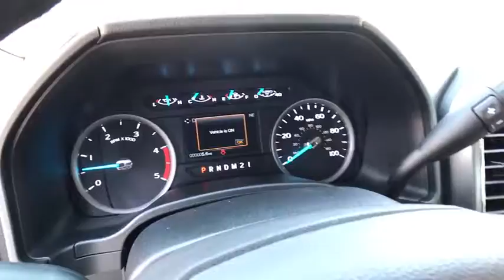2017 FORD SUPER DUTY F-350 SRW Casper, Powell, Cheyenne, Douglas, Sheridan, WY HEE32542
2017 FORD SUPER DUTY F-350 SRW 4WD CREW CAB BOX - Stock#: HEE32542 - VIN#: 1FT8W3BT1HEE32542

Caribou Metallic exterior and Camel interior, XLT trim. TIRES: LT275/70RX18E OWL A/T (4), ORDER CODE 613A, CARIBOU METALLIC, TRANSMISSION: TORQSHIFT 6-SPEED AUTOM... ELECTRONIC-LOCKING W/3.55 AXLE RATIO, Hitch, Back-Up Camera. SEE MORE!br /br /KEY FEATURES INCLUDEbr /Back-Up Camera, Satellite Radio, CD Player. br /br /OPTION PACKAGESbr /ENGINE: 6.7L POWER STROKE V8 TURBO DIESEL B20 4 valve OHV, manual push-button engine-exhaust braking and intelligent oil-life monitor, GVWR: 11,500 lb Payload Package, 3.31 Axle Ratio, 175 Amp Heavy Duty Alternator, Dual 78-AH 750 CCA Batteries, 48 Gallon Fuel Tank, XLT VALUE PACKAGE Reverse Sensing System, SecuriCode Driver's Side Keyless Entry Keypad, Fog Lamps, 8-Way Power Driver's Seat, lumbar adjuster w/manual 2-way passenger adjuster, Autolock/Auto Unlock, Power-Adjustable Pedals, ELECTRONIC-LOCKING W/3.55 AXLE RATIO, TAILGATE STEP & HANDLE, 5TH WHEEL/GOOSENECK HITCH PREP PACKAGE 5 pickup bed attachment points w/plugs, 1 frame under-bed cross member and 1 integrated 7-pin connector on driver's side pickup bed wall, 5th wheel hitch compatibility: the 5th Wheel/Gooseneck Prep Package (53W) is compatible w/the factory orderable 5th Wheel Hitch Kits (15K and 15L) and dealer-installed Ford custom accessories 5th Wheel Hitch Kit by Reese - part BC3Z-19D520-A (8ft box only) 4x4, Aluminum Wheels, Privacy Glass, Electronic Stability Control, Brake Assist, 4-Wheel ABS, 4-Wheel Disc Brakes. br /br /MORE ABOUT USbr /The main goal here, at Greiner Ford of Casper, is to ensure you have a successful and enjoyable car-buying experience. Whether you are searching for a new or used vehicle, or need quality auto repair, parts or auto financing, our dealership is ready to assist drivers in the Riverton WY, Gillette and Sheridan areas with all of the above! br /br /Price does not include title, license, or $299 dealer doc fee. Only equipment basic to each model is listed. Call or email for complete, specific vehicle information.br /